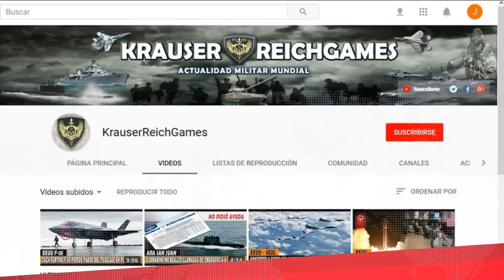🚨ULTIMA HORA : RUSIA Advierte que no DETENDRA su Ofensiva MILITAR en UCRANIA